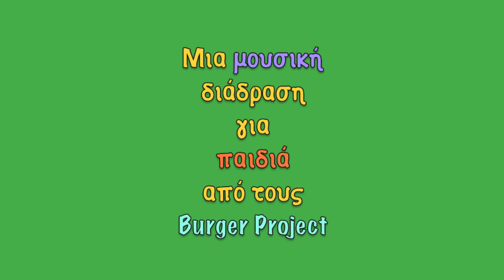"Μαμά θα κάνω μπάντα" @ Ελληνικός Κόσμος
Από τους Burger Project
κάθε Κυριακή του Νοεμβρίου στις 16:30.

Το "Μαμά, θα κάνω μπάντα" είναι μια διαδραστική, μουσική παράσταση για παιδιά κάθε ηλικίας. Στόχο έχει τόσο να μπολιάσει τα βλαστάρια με τον ιό της μουσικής και με την μαγεία του ρυθμού, όσο και να τα διασκεδασει. Η δημιουργική παρουσίαση των οργάνων και ο ρόλος τους σε ένα μουσικό συγκρότημα, ο αυτοσχεδιασμός, οι πολλαπλές δυνατότητες της φωνής είναι κάποια απο τα δρωμενα που θα δώσουν ερεθίσματα και θα διεγείρουν την φαντασία. Tα παιδιά συμμετέχουν ενεργά στην παράσταση, είτε επαναλαμβάνοντας ρυθμικά και μελωδικά μοτίβα είτε τραγουδώντας όλα μαζί. Τέλος, η ζωντανή μουσική και ο χορός θα διασφαλίσουν οτι θα περάσουμε όλοι καλά.
Οι Burger Project είναι ένα απ'τα πιο δραστήρια μουσικά συγκροτηματα της σύγχρονης ελληνικής σκηνής. Ξεχωρίζει για την θεατρικότητα, το χιούμορ και την ενέργεια στις ζωντανές τους εμφανίσεις. Με σημαντική εμπειρία στην μουσική αγωγή των παιδιών, οι Burger παρουσιάζουν το «Μαμά, θα κάνω μπάντα» προσδοκώντας σε ένα καλύτερο αύριο.